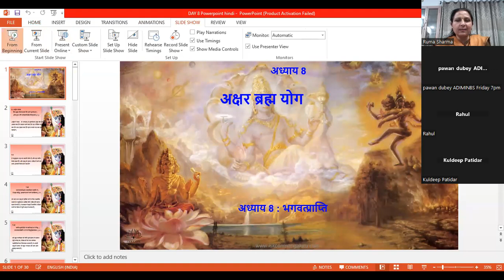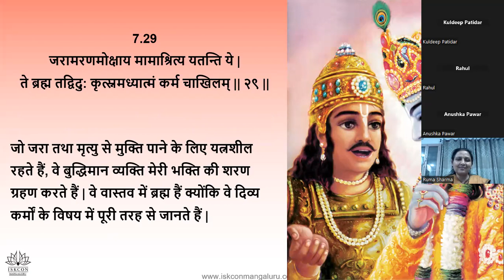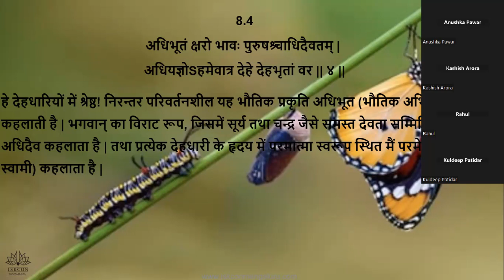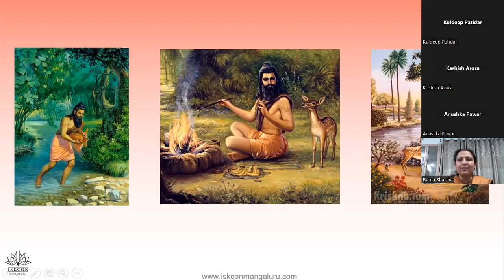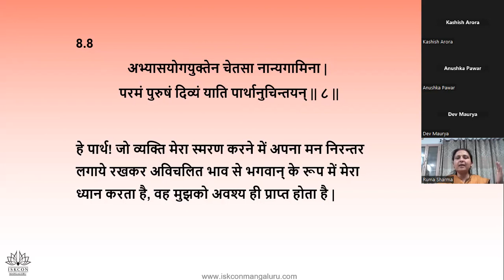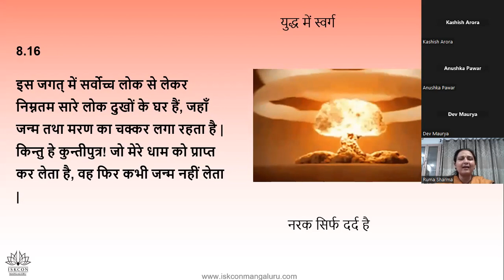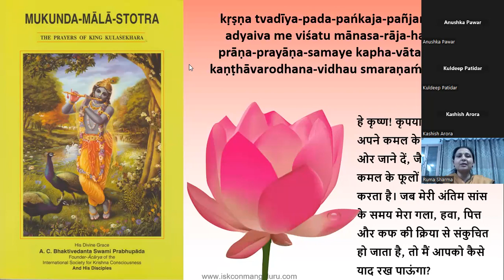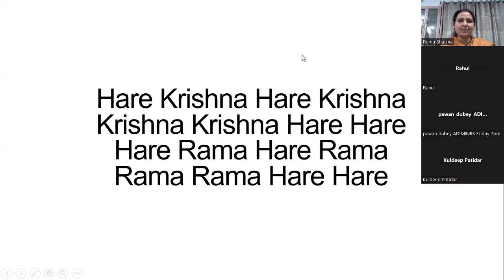Day 8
Free certificate
1 hour per day - Online Live session + Q&A